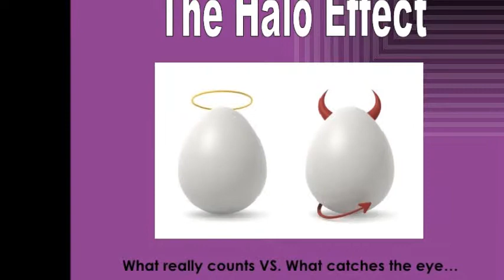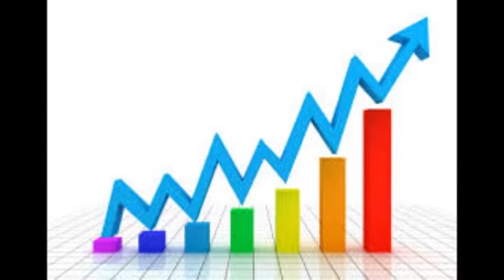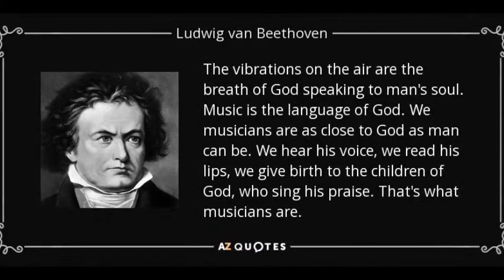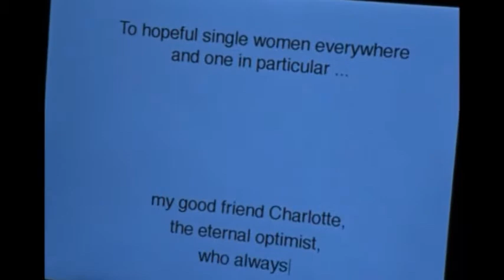Bet-Seber Seëningsvideos vir Prinsessies wat in bediening staan – Week 40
Reeva se quote – mag ons so daagliks met almal wie ons in aanraking kom, mag ons onvoorwaardelik verlief raak op hulle persoonlikheid. Sodat alles anders van hulle net pragtig word, elke ander gedeelte van hulle menswees. Daar is hierdie sielkundige term van ‘n Halo effect, waar ‘n man byvoorbeeld verlief raak op ‘n mooi vrou net omdat sy ‘n trophy wife kan wees, so hy sien al haar ander karakterfoute mis, en die teenoorgestelde is ook waar, waar ‘n vrou verlief raak op ‘n man oor sy rykdom en welvaart. Ek glo hierdie quote van Reeva is die antidote vir die halo effect – mag God ons oë aanraak sodat ons die mense rondom ons kan sien soos wat Hy hulle sien, met al hulle pragtige eienskappe wat Hy ingeweef het in hulle in.
Ek het al gepraat oor die Ed Sheeran & Andrea Bocelli duet – maar ek wil meer hieroor uitbrei, die liedjie het my in sulke absolute verwondering gehad vir die meetste gedeelte van 2018, musiek raak my baie diep in my Gees, so ook sekere films en series – dit is vir my die moderne kuns, die Michaelangelos van hierdie generasie. So my gebed is dat ek meer en meer sulke deep-touching, Spirit-Massage meesterstukke ontdek, maar ook vir jou wat ook al vir jou daardie massage gee, mag jy weekliks sulke nuwe meesterstukke ontdek wat jou in verwondering laat staan – iets wat jy net doodeenvoudig met die hele wêreld wil deel, something you want to shout it off the rooftops.
Hierdie journalling het een van ons vorige Prinses-Gaste vir my deurgestuur, dit het my hart so trots gemaak hoe sy net begin die dinge wat ons vir haar geleer het ter harte geneem het, om te begin journal. Mag jy ook so daagliks sulke radikale opbrengste ervaar vir dit wat jy investeer in die Prinsessies, mag hulle ook vir jou fotos neem en dit vir jou stuur wat weer vir jou energie inspuiting gee om net met meer gusto en entoesiasme te bedien en pleisters op te plak op PRinsessies se harte.
Sanguine  quote – mag God daagliks vir jou hierdie Sanguine knoppie aanskakel in jou lewe en in my lewe, sodat ons in elke opsig die sanguine sal wees wat vol moed en vol entoesiasme die lewe sal aanpak. Mag ons altyd wees soos die Charlotte in hierdie clip vanuit SATC wat ons met ons hoopvolle uitkyk vir ander mense die toestemming gee om ook so hoopvol te wees. Book dedication vir Charlotte.